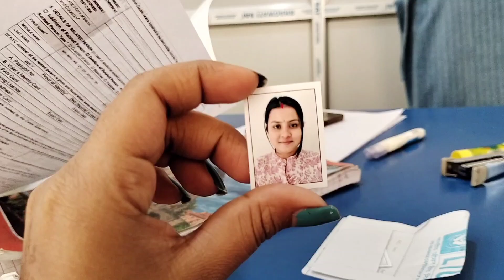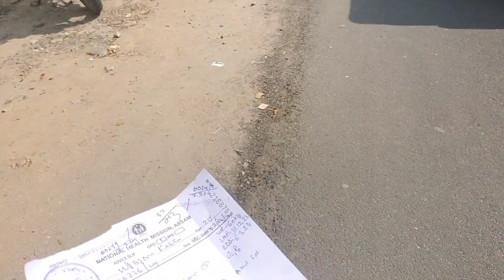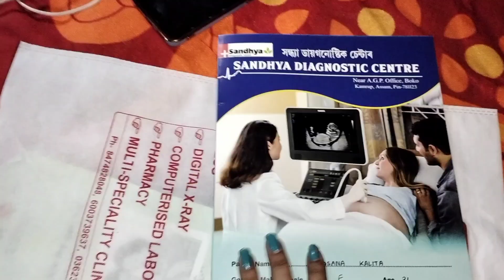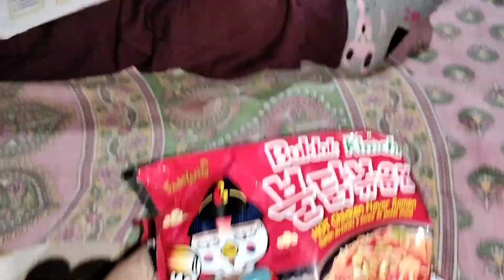Good news 👪 ll First baby check up t golu 😊 ll first ultrasound 😍